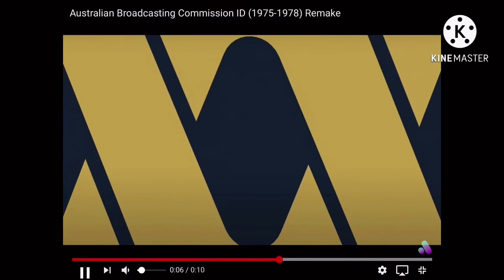New Outro For Tr3x